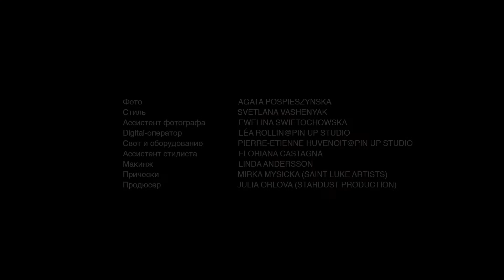Backstage: Александр Терехов и Оксана Лаврентьева для Harper's Bazaar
Читайте полностью интервью в сентябрьском номере Harper's Bazaar и на bazaar.ru ➔

Фото: АГАТА ПОСПЕЖИНСКА
Стиль: СВЕТЛАНА ВАШЕНЯК
Интервью: АНАСТАСИЯ УГЛИК